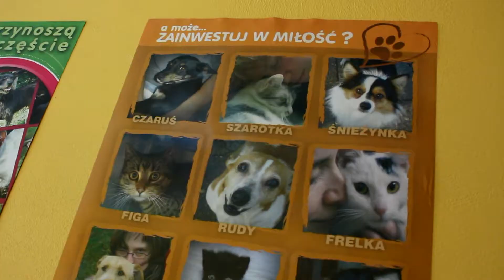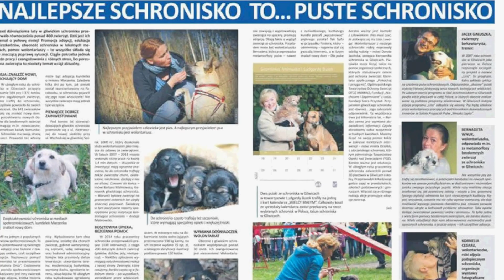Gliwickie schronisko dla zwierząt